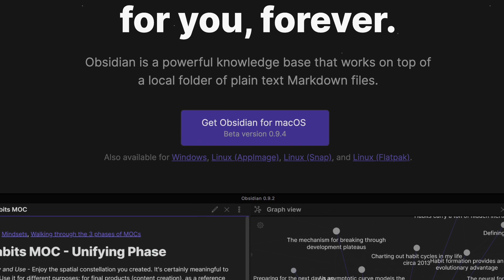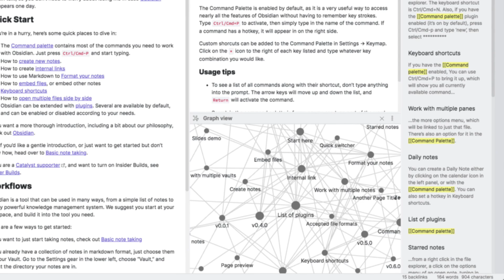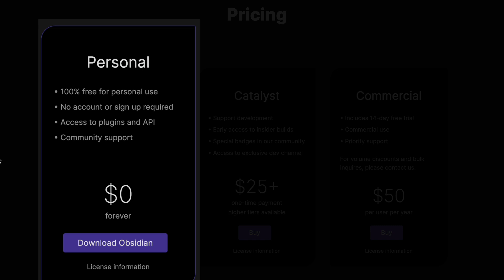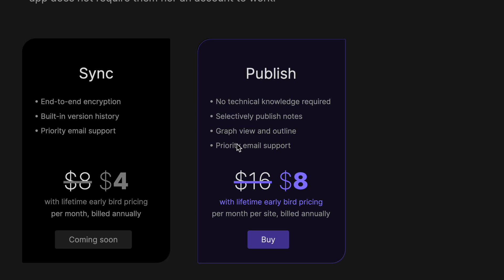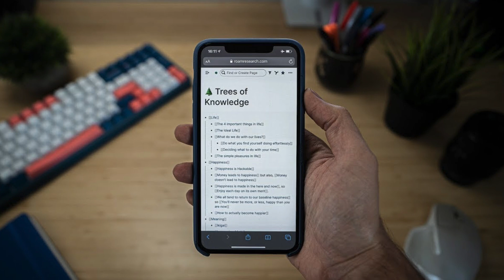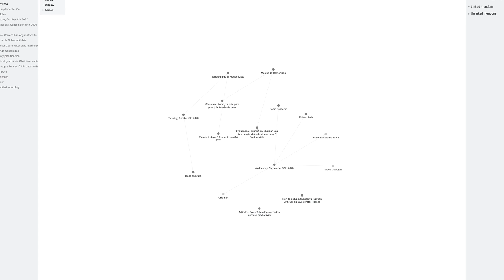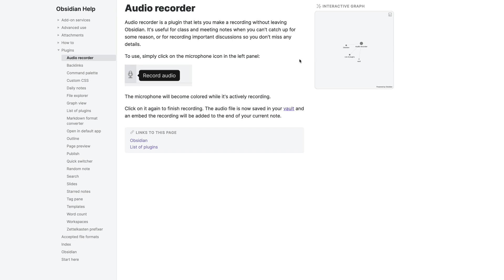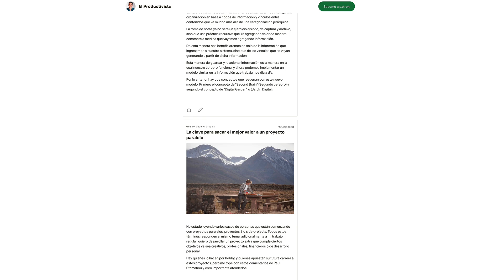La mejor app para construir tu segundo cerebro y llevar todas tus notas: OBSIDIAN